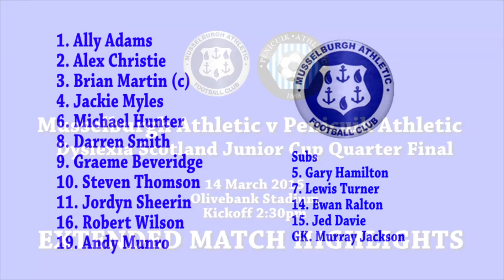CUP HIGHLIGHTS | Mussselburgh Athletic 2-0 Penicuik Athletic (2014/15)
Date: 14 March 2015
Competition: Dyslexia Scotland Junior Cup Quarter Final
Result: Musselburgh Athletic 2-0 Penicuik Athletic